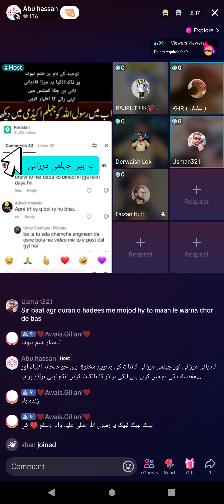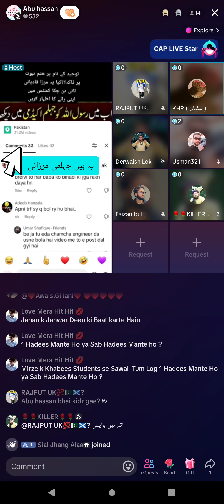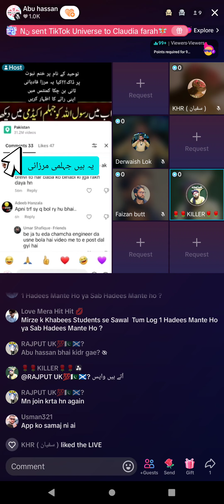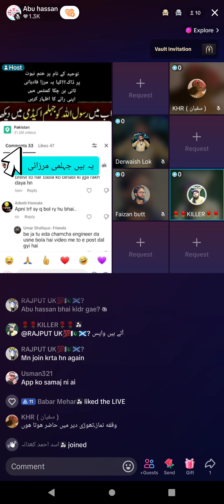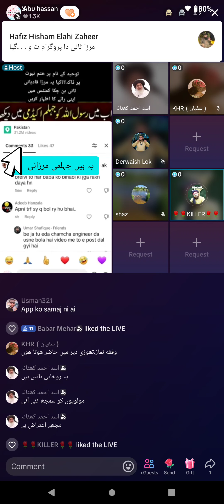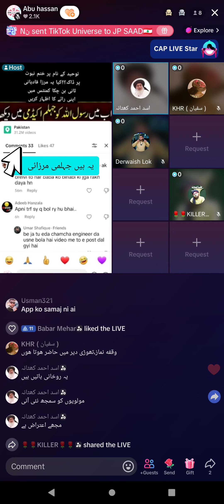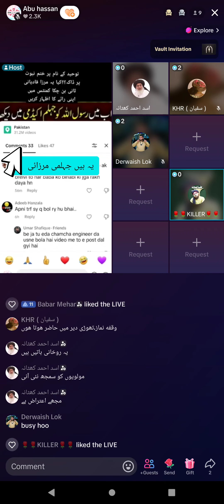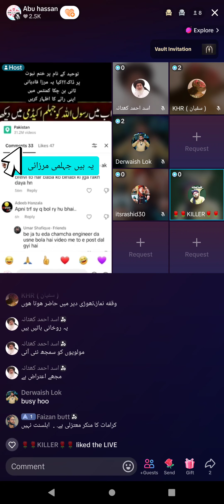2731 - Abu Hassan Asif on Engineer Muhammad Ali Mirza Junior and Mirza Ghulam Qadiani Part-1